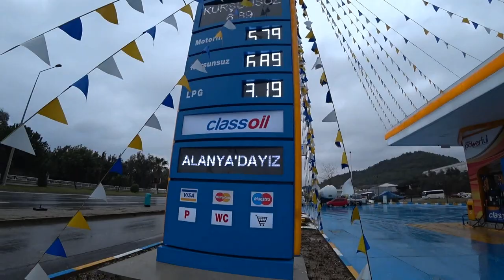Турция: САМОЛЕТ ПО ЦЕНЕ АВТОБУСА. Все о транспорте в Турции и Аланье. Куда, как и на чем ехать.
🛑 Автовокзал в центре Аланьи на Пятничном Рынке - автобусы в разные районы Аланьи, Газипашу и Манавгат
🛑 Aвтовокзал междугородний - автобусы по всей Турции и за границу

🛑 Расписание общественного трансфера Хаваш в и из аэропорта Газипаши
🛑 Аренда авто, мото вело- транспорта
      Частный трансфер - компания Тиврона